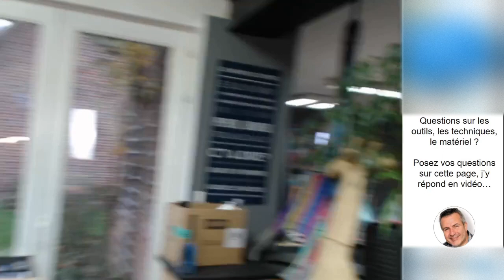Comment fixer une grande toile sur le mur ?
10% de remise avec le code : youtube10
Bonjour
Bravo pour le nouveau youtubeur - félicitations - c'est vraiment super - merci
par contre comment peut-on fixer une toile en coton sur un mur ?
merci pour la réponse